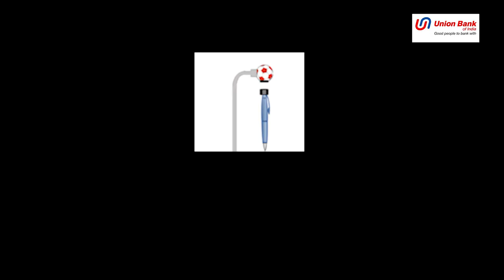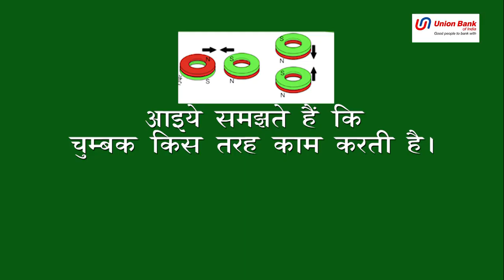Vertical Pen Stand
This magnetic pen stands erected without any support. You will need two ring magnets, pen, rubber piece/CD and a cycle spoke.

First, bend the end of the spoke into a small square. Then bend the spoke twice at right angles as shown. With the glued-tap, place the spoke on CD and the stand of the toy is ready. Take a ring magnet and with use of paper fit it on the back end of the ball pen. The other magnet should be placed on top of the stand. With attracting sides together, the pen will stand erect and keep spinning. The top magnets will attract the pen magnet. The pen tip will spin in the button with very little friction. The wobble of the pen will stabilize itself.